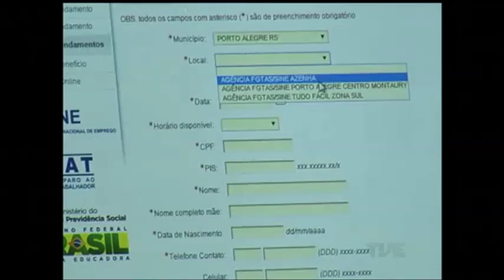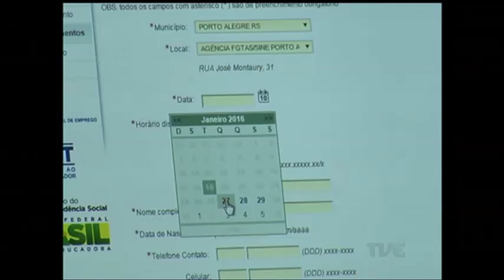12 mil pedidos de seguro desemprego já foram registrados pela internet na FGTAS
Em tempos de crise, quem fica desempregado precisa de agilidade na hora de fazer o pedido do seguro-desemprego. Para isso, desde novembro do ano passado, a Fundação Gaúcha do Trabalho e Ação Social faz o agendamento pela internet.